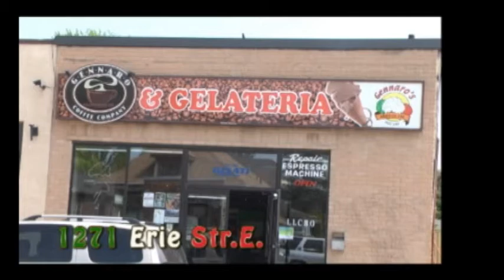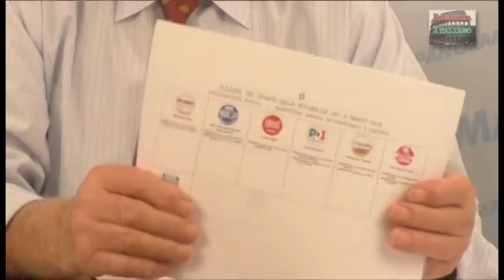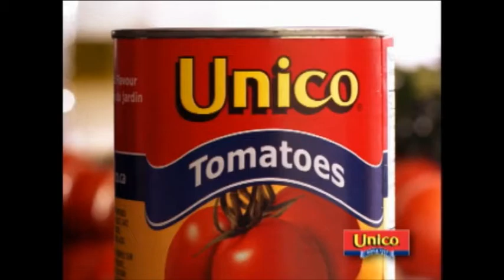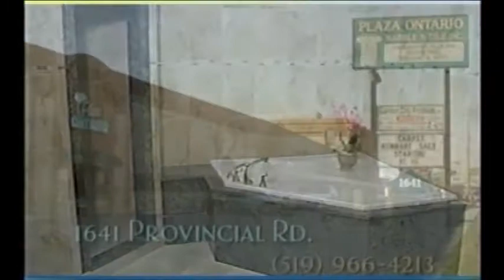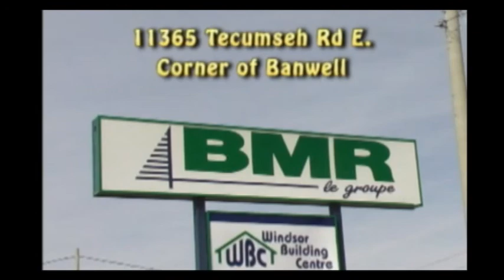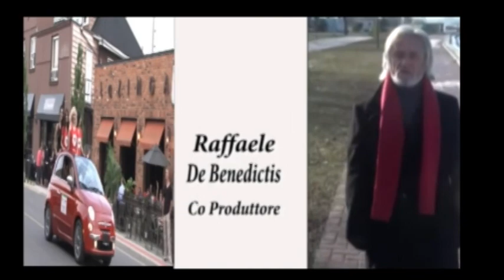Panorama italiano 21 febbraio 18 -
Intervista con Dino Chiodo e Tony D'Aversa